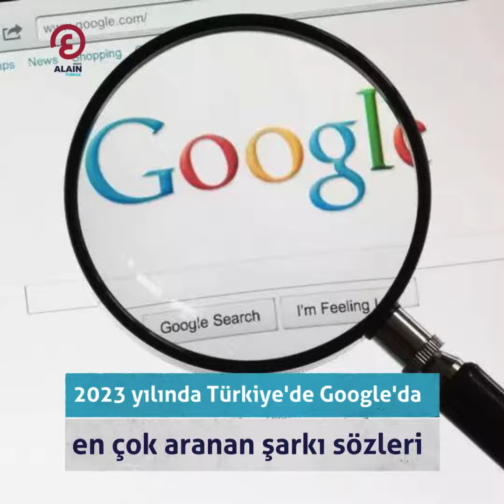2023 yılında Türkiye'de Google'da en çok aranan şarkı sözleri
Arama motoru Google, 2023 yılında Türkiye'de en çok aranan şarkı sözleri listesini paylaştı.